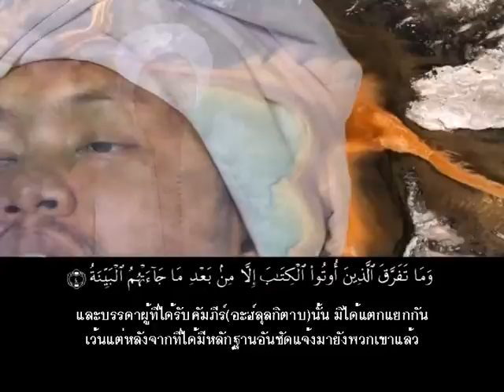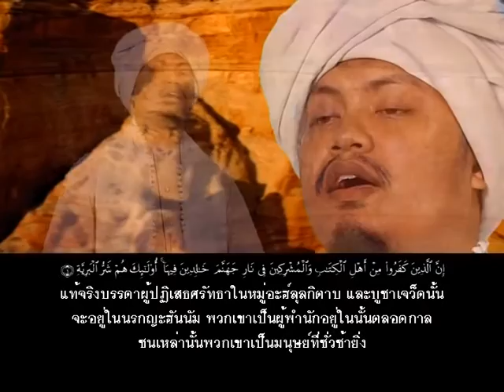EZAซูเราะฮฺ อัล บัยยินะฮฺ อีซา นิยม